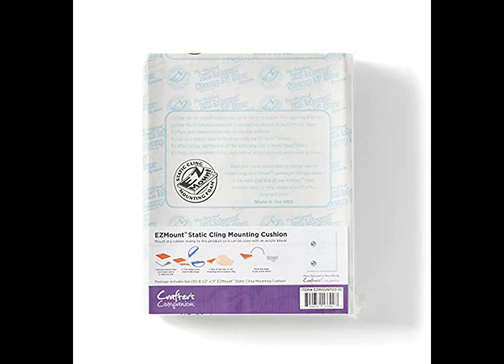Best Decorative Cling Stamps | Scrapbooking & Stamping (Product Review)